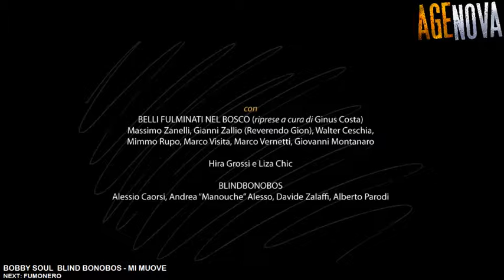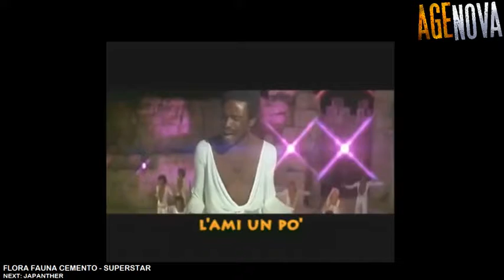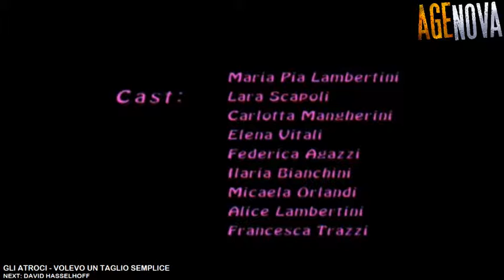Age Nova Streaming Friday #6 (06/10/2017)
Sesta puntata di Streaming Friday, la diretta video di Age Nova in onda tutti i venerdì dalle 19 alle 20. Segnatevi l'appuntamento e venite con noi a riscoprire alcune perle dell'underground musicale.

Le meraviglie in questa puntata:
- Neropaco
- Bobby Soul & Blind Bonobos (dal vivo l'11 ottobre al Kitchen!)
- Fumonero (il 27 ottobre all'Angelo Azzurro con i White MosQuito)
- Flora Fauna Cemento
- Japanther
- L'Inverno della Civetta
- Mauro Cipri
- Meganoidi
- Piero Parodi
- Aware (il 7 ottobre live al Beer Room)
- Enrico Botti
- Zero Reset
- Gli Atroci (sabato 7 ottobre al Midian)
- David Hasselhoff
- Temple Of Deimos (venerdì 6 ottobre Fabio Speranza è dal vivo al Bar Myu)
- Crancy Crock (il 14 ottobre all'Edoné con Gli Impossibili)